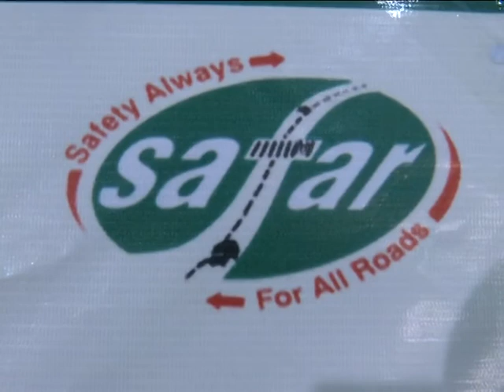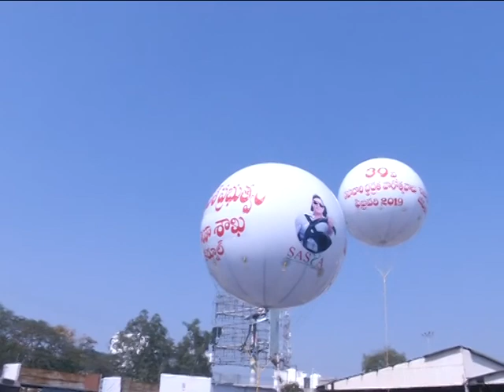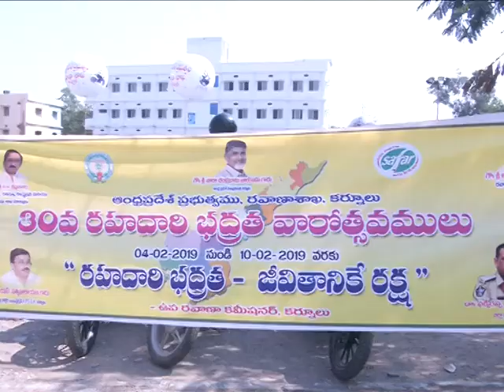04-02-2019 Road Safety Safar Week Celebration In Kurnool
In KURNOOL Ambedkar bhawan Safar Week Celebration were started.On this occasion Joint Collector Sri P.Ravi Subhash,S.P.sri.Pakeerappa,RTO and drivers were participated. The meeting was addressed by the dignitaries. Later motorcycle rally was flagged off to make awareness on road safety.